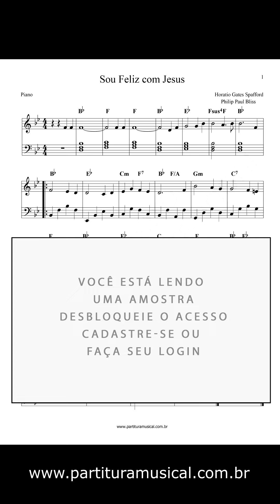Sou Feliz com Jesus (Piano) Partitura Adventista - Sheet Music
Sou Feliz com Jesus
Letra: Horatio Gates Spafford (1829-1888)

Título Original: It Is Well With My Soul

Texto Bíblico: Deixo-vos a paz, a minha paz vos dou; eu não vo-la dou como o mundo a dá. Não se turbe o vosso coração, nem se atemorize. (João 14:27)

Tonalidade: original
Formato: PDF
Partitura:
melodias: ✔
cifras: ✔